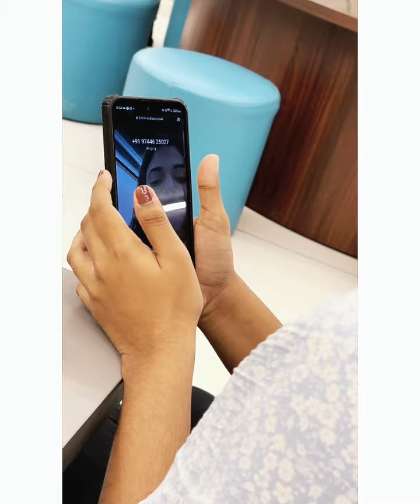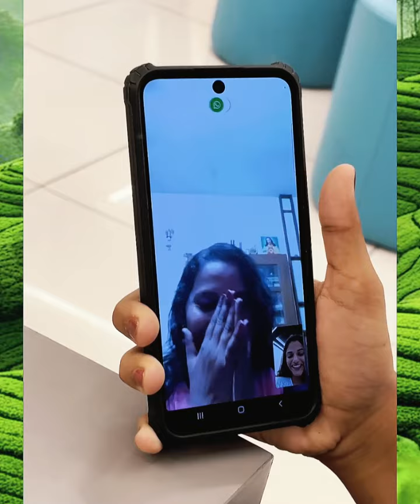വെറുതെ സീൻ മോളെ | Boche Tea | Boby Chemmanur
വെറുതെ സീൻ മോളെ